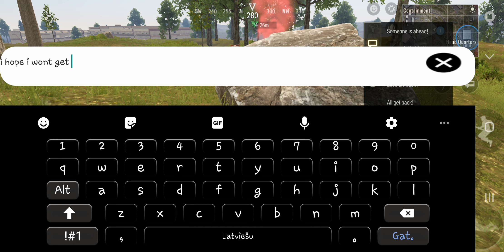going t2, m4 and beaming nakeds in 『Badlanders』